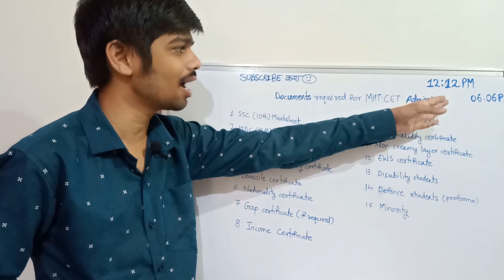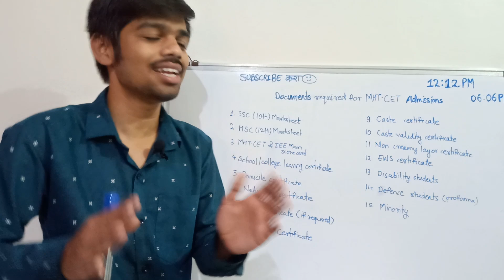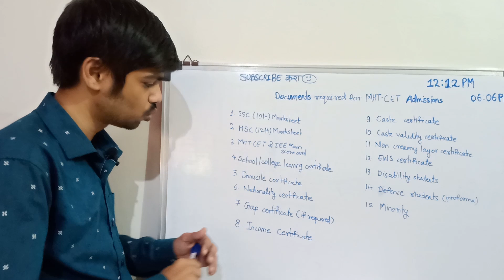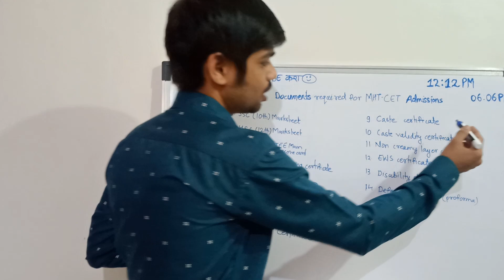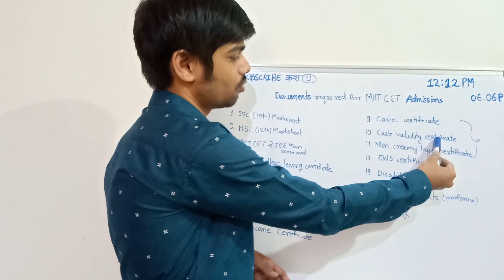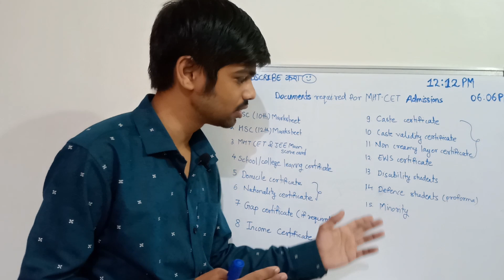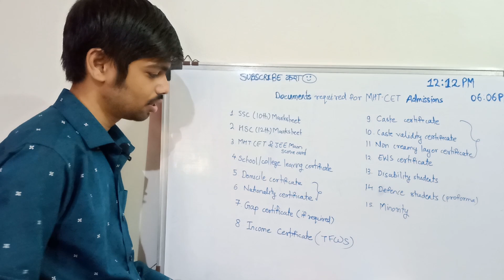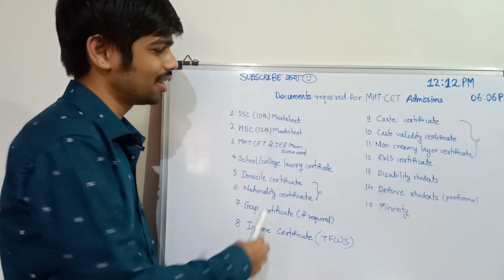हे आहेत MHT CET Admission साठी लागणारे Documents 🙄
In this video I explained MHT CET 2022 Admissions Documents required